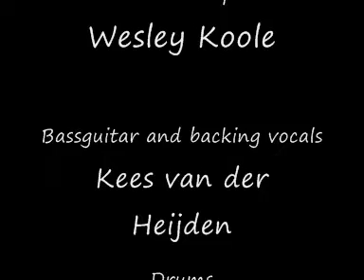Big Chief Sugar- Lesson or two